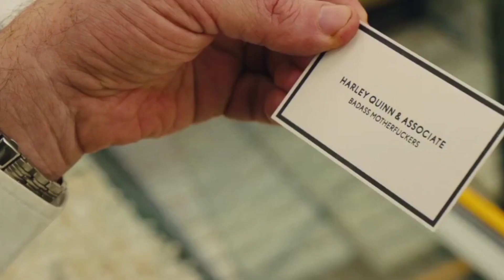Harley Quinn - Smile